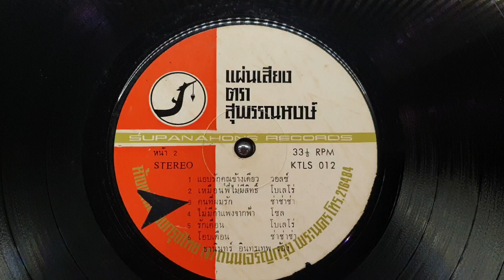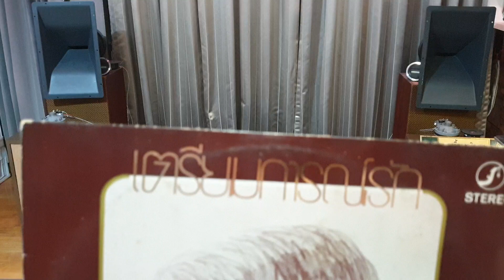"คนที่ผมรัก" ธานินทร์ อินทรเทพ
"คนที่ผมรัก"
คำร้อง/ทำนอง"ดำรงค์ เกษตรชนม์"
ขับร้อง"ธานินทร์ อินทรเทพ"นักร้องรางวัลแผ่นเสียงทองคำพระราชทาน
แผ่นเสียงกรุงไทย ตราสุพรรณหงส์
ชุดเตรียมการณ์รัก